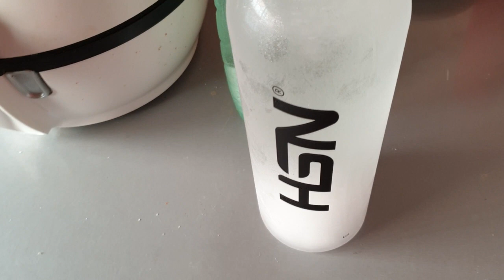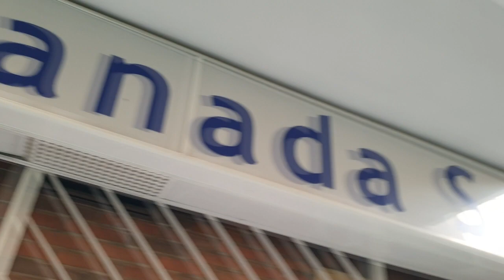ESTADO ACTUAL en DEFINICIÓN / ANALÍTICA, VLOG, GYM TOUR...